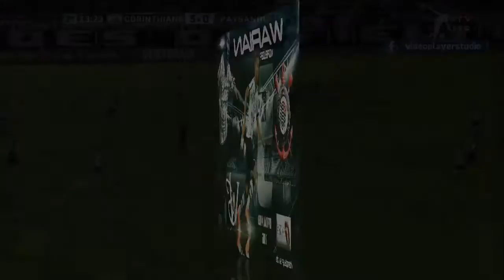WARIAN AMEIXA MIDFIELDER OFFICIALVIDEO 2016